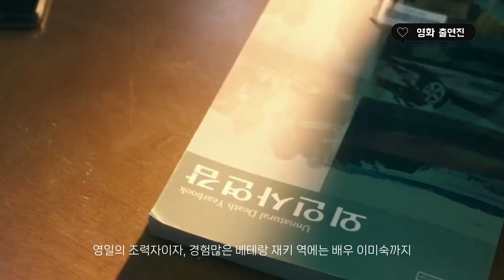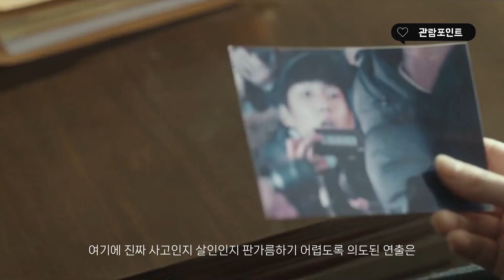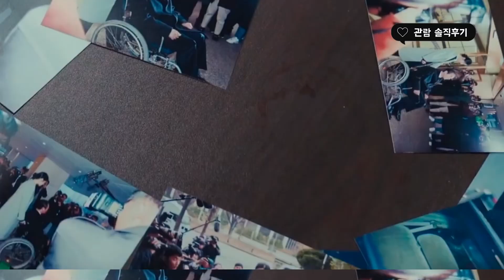강동원 데려다가 이게 최선인가요? 다 된 배우들에 루즈한 영화ㅣ스포없는 영화리뷰 [설계자]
* 높은 화질 설정을 권장합니다 *

안녕하세요 무비황입니다!
오늘은 강동원의 영화 [설계자]를 보고 리뷰영상을 들고왔어요 :-)

강동원과 이미숙 배우의 조합이라 기대를 했는데,,
범죄 스릴러 장르를 기대하시면 100% 실망할 것 같아요
소재는 신박하지만 긴박함은 조금 떨어졌던 영화 설계자

무비황의 솔직영화리뷰는 결말스포를 포함하지 않아요!